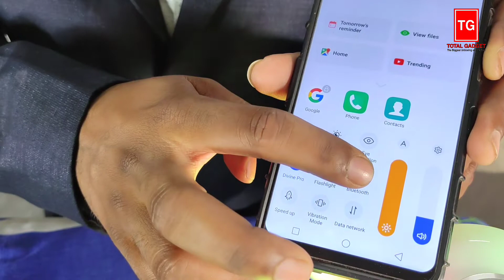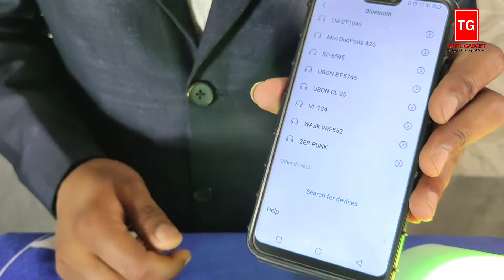Deformation Music Lamp BT Specker With RGB Disco Light || Base Music Follow Effect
Present By :- Total Gadget Official Channel

If you want to buy this gadget, this gadget will be delivered to your home by courier and you will have to pay the delivery charge.

  - I will give this gadget to you for free but after my subscriber goal and after the expiration of my viewing time, those who participate in my channel will get free gadget
  You can get this gadget for free every May.

- This gadget 🎯  can be found for free.  And to comment.

  -Till see you in another video.  Protect Your Health / Tack Care 😷 And Stay Home 🏡🏘️

Smart Gadget Ki Duniya Me Welcome